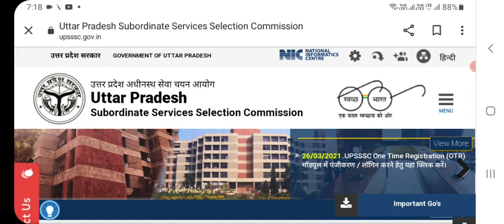Up Lekhpal Result 2022 | Up Lekhpal CutOff 2022|Up Lekhpal Result latest news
UP lekhpal latest news today | UP Lekhpal Result 2022 | UP Lekhpal Cut Off 2022

Up Lekhpal Result 2022 Lekhpal Result 2022 Up Lekhpal Cut Off 2022 Up Lekhpal Result Date 2022

vacancy

up lekhpal result for dv up lekhpal result 2022

up lekhpal cut off 2022 upsssc lekhpal result 2022

up lekhpal result lekhpal result

up lekhpal result date 2022 up lekhpal cutoff 2022upsssc lekhpal

upsssc

up lekhpal cutoff upsssc latest news today,

up lekhpal vacancy latest news up lekhpal

up lekhpal result 2022 kab aayega lekhpal result news

up lekhpal result kab aayega up lekhpal latest news